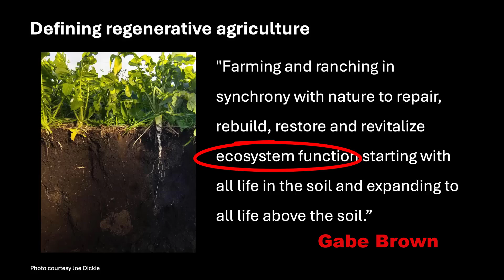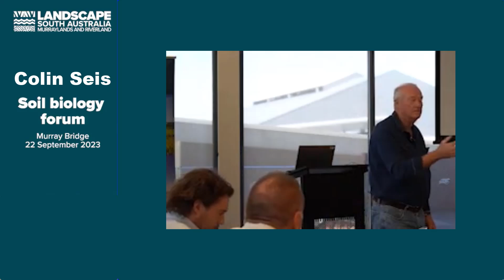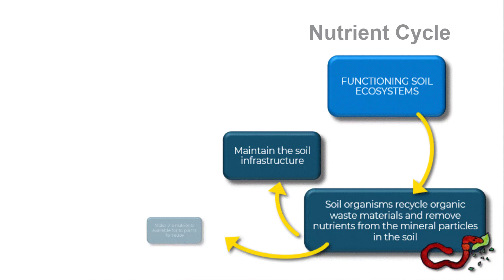Agriculture's Biggest Mistake: Gabe Brown, Joel Salatin & Colin Seis on Regenerative Farming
Want to know what’s really holding agriculture back? In this video, Gabe Brown, Joel Salatin and Colin Seis reveal agriculture’s biggest mistake – and how regenerative farming fixes it.
If you’re struggling with poor soil, pests, low profits or climate extremes, this conversation shows why the problem isn’t you – it’s a broken system, and how restoring ecosystem function changes everything.

Watch the playlist How Nature Really Grows Our Food

🌱 What you'll learn:
• The real reason fertilisers, pesticides, and irrigation become never-ending expenses
• How functioning ecosystems naturally solve pest pressure, disease, and nutrient deficiency
• Why this eco-logical works for home gardeners, market growers, and large-scale farmers

This isn't about swapping one input for another – it's about fixing the foundation so Nature can grow your food the way it's designed to.

LEARNING FROM NATURE
If you're new to our channel – Hi, I'm Dr. Wendy Seabrook, the founder and project manager of @LearningfromNature is a social enterprise. We help gardeners and farmers grow nutritious food relying on Nature's free ecological services instead of expensive fertilisers, pest controls and other inputs. They create resilient growing conditions better able to battle floods, drought and other extreme weather.

Wendy is a PhD ecologist with a Diploma in Permaculture. She teaches highly specialised eco-logical approaches to growing food, supporting farmers and food gardeners internationally over the last thirty years. Her journey isn't confined to theory and scientific papers; it involves getting her hands dirty and gaining practical skills. Through these experiences, she realised that many established organic and regenerative practices could be greatly improved and shows us how here -